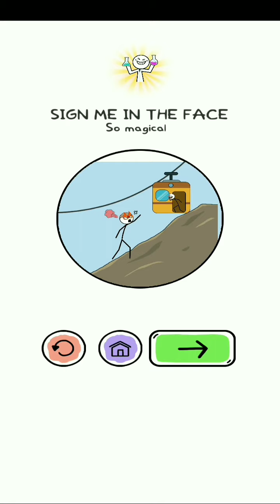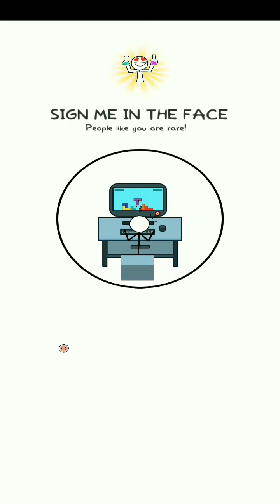Alchemy Puzzle - Level 251-270 - (WEEGOON Games)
Check my 2nd Youtube Channel for more Games,
Also

About this Game:
Starting from simple items, create objects to pass each level

Starting from simple items, create objects to pass each level and experience the fun of Alchemy Puzzle.
We create challenges with fun puzzles, challenge your brain and make you always smile on your lips.
Alchemy Puzzle will help you have moments of light entertainment, combined with puzzle play and fun real life characters.
GAME FEATURES:
- Simple, easy to play, addictive
- Suitable for all ages
- Entertainment combined with puzzles
- lots of levels and updates every week
If you've ever played games: puzzlers, word games, trivia games, quiz games, brain teasers, or just want to spend time have time to relax, let try Alchemy Puzzle, It's for you.
Let's go, make everything you want !!

Godbless.